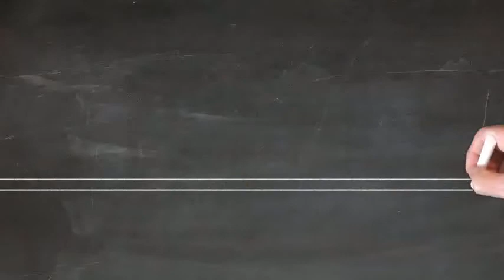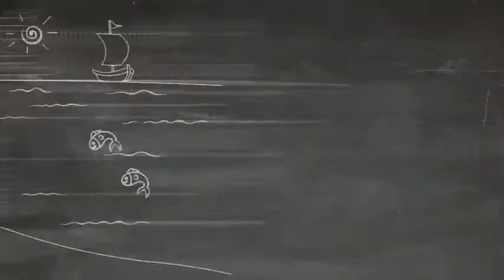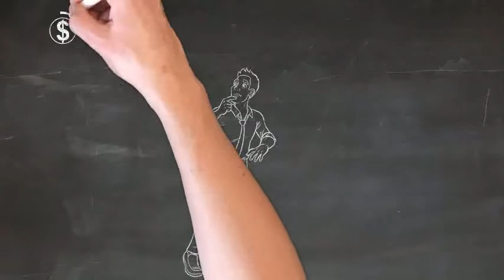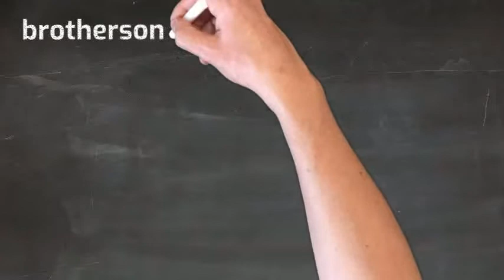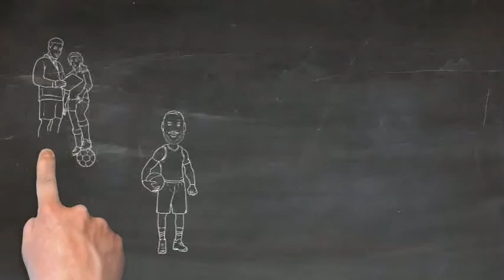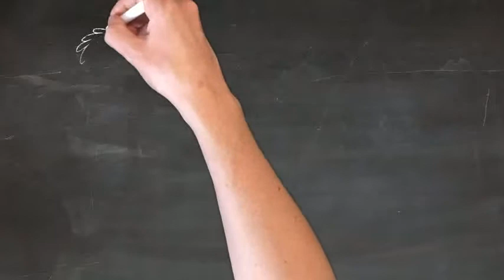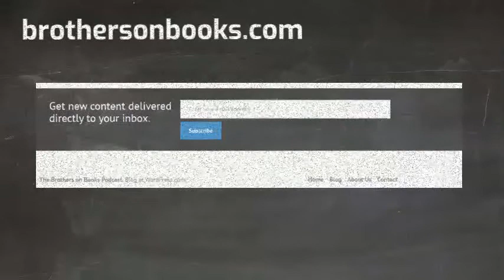Outliers by Malcolm Gladwell - The Brothers on Books Podcast - Episode 31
Al does a solo mission on Outliers :)